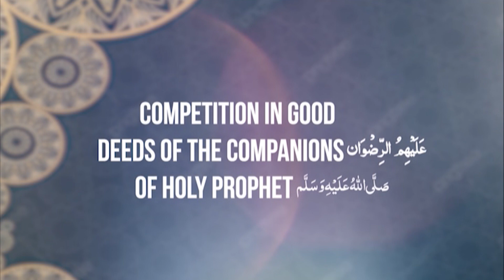Competition in Good deeds of companions of Holy Prophet | Haroon Rashid Attari | Madani Channel Eng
Competition in Good deeds of companions of Holy Prophet صلّی اللہ علیہ وسلّم  | Haroon Rashid Attari | Madani Channel English

 / madanichann.  .

 / madanichann.  .

 / madanichanne.  .

 / madanichanne.  .